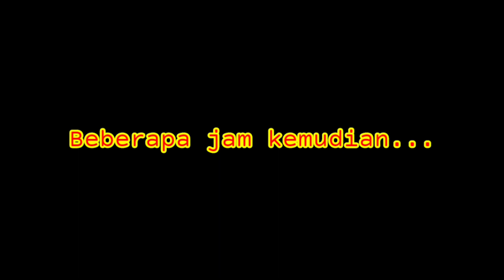Misi anter 3 mobil pembalap upin berhasil tiba dengan selamat 🤭 Aoiga Game